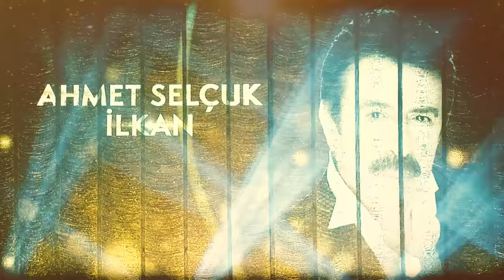Koray Avcı - Bizim Sokaklar - (Ahmet Selçuk İlkan-Unutulmayan Şarkılar) (Official Video)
(Ahmet Selçuk İlkan - Unutulmayan Şarkılar)- 2016

BİZİM SOKAKLAR ŞARKI SÖZLERİ:

Her adım atışta yüreğim sızlar
Sensiz mahsun kaldı bizim sokaklar
Artık ne sen varsın ne hatıralar
Sensiz bomboş kaldı bizim sokaklar

Seninle elele gezdiğim yerler
Seninle gözgöze olduğum yerler
Nerede sevgilin nerede derler
Senisiz virane oldu bizim sokaklar

Adın kazılıdır sokak taşında
Görünür gibisin köşe başında
Bir gün düşeceğim yol ortasında
Katilim olacak bizim sokaklar

Söz: Ahmet Selçuk İlkan
Beste: Ferdi Tayfur
Aranjör: Göksun Çavdar